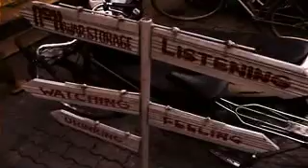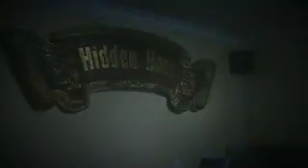Makan - Hanoi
I was a mentor for the recent Apostrophe competition organised by DiGi. Seven winners were selected (you can see their works and pictures of the trip ) and they all won a chance to go on a filmmaking trip to Hanoi, Vietnam, with me as their all-knowledgeable and infinitely intellectual mentor! This is the short film they produced.

The winners are:
Amir Rashid Othman
Fatul Ghazali
Johan Arif Mazlan
Nik Ahmad Faiz
Tan Zi Hao
Lesly Leon Lee
Azizan Abdul Rahim (DiGi internal winner)